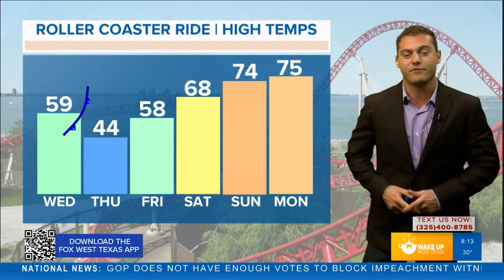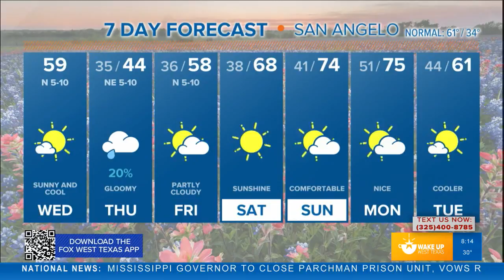FORECAST: More sunshine expected Wednesday. Cool and cloudy for Thursday.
Temps near average this afternoon with more sunshine. Cooler weather for your Thursday before we increase temps into the weekend. Meteorologist Joe DeCarlo has more.